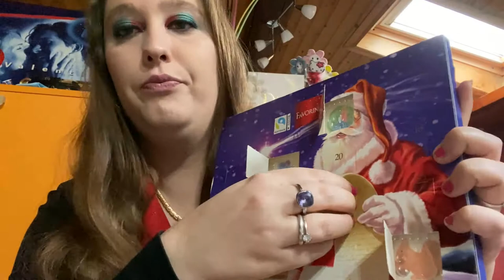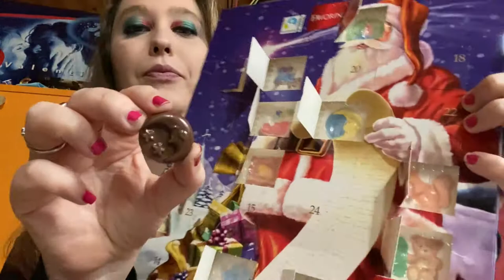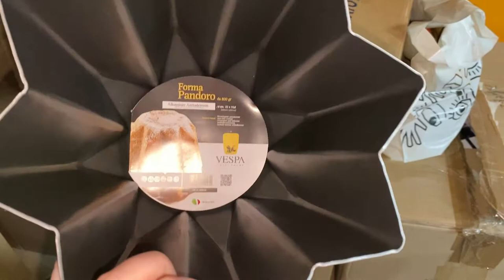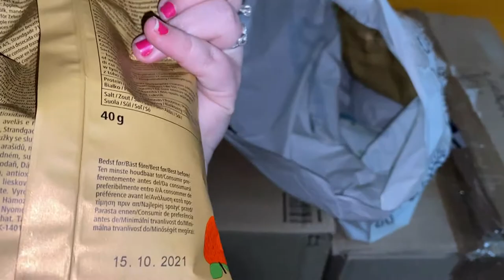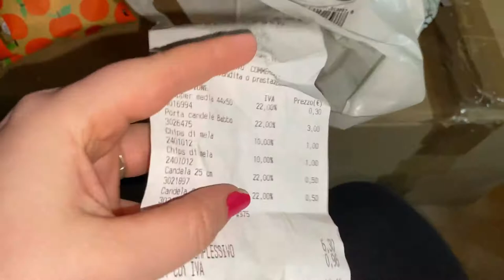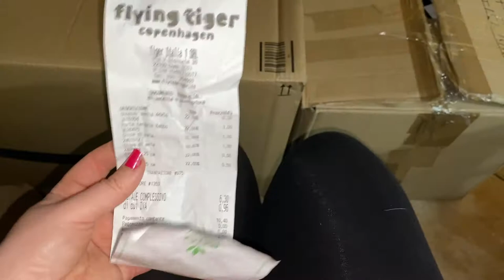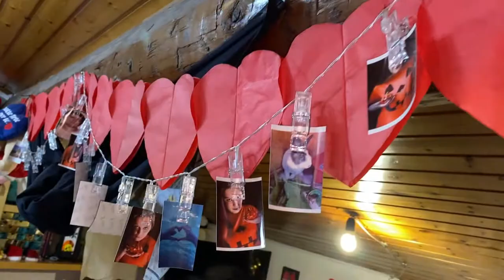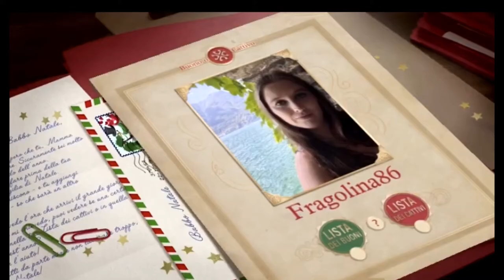FACCIAMO L'ALBERO DI NATALE PICCOLO E VIDEO MESSAGGIO DA BABBO NATALE 🎅 VLOGMAS DAY 3 ..2020